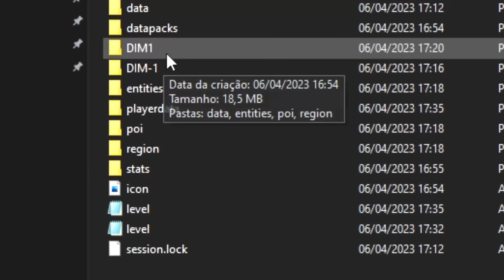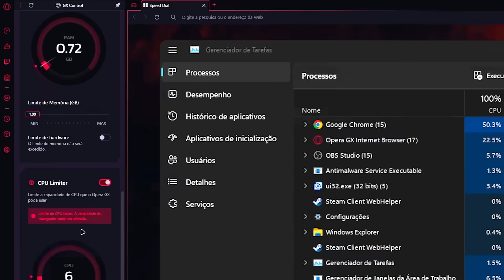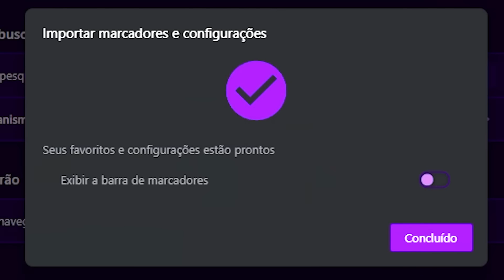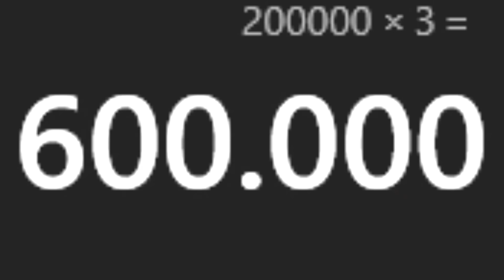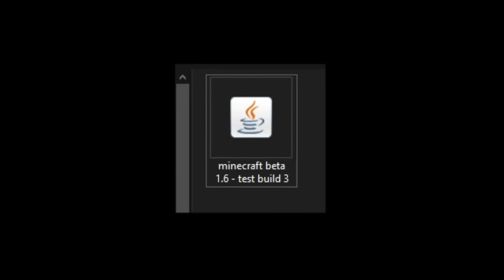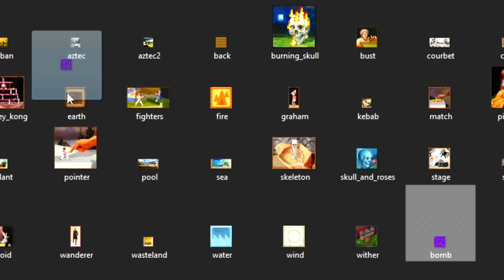EU CONECTEI TODOS OS MUNDOS DO MINECRAFT (parte 2)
🕹️Baixe GRATUITAMENTE Junte-se a milhões de jogadores otimizando sua configuração com o navegador Opera GX.

AGORA COM NOVO PARTICIPANTE, a Creative Squad é o nome do nosso grupo de Youtubers e essa é a nossa NOVA SÉRIE jogando no Minecraft 1.19 com uma proposta bem diferente: cada participante tem uma bandeira, se alguém roubar a sua bandeira, você se torna mais fraco, não podendo vestir ela, então todos devem proteger suas bandeiras! Nós unimos os mapas da Creative Squad 1 e 2 pra criar o mapa da terceira temporada! Teremos que fazer alianças pra descobrir em quem podemos confiar, e quem é imprevisível!